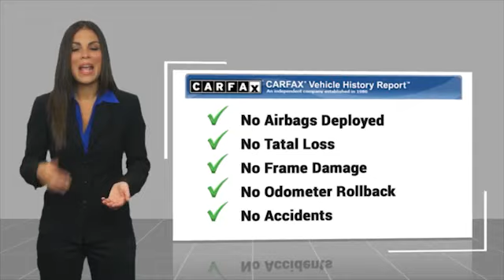2017 Tesla Model S T228699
2017 Tesla Model S 100D

Ewing Subaru
1555 Dallas Parkway

2017 Tesla Model S 75D Navigation System, Power Liftgate.brbrRecent Arrival! CARFAX One-Owner. Clean CARFAX. Odometer is 4019 miles below market average!brPearl White Multi-Coat 4D Sedan 3-Phase/4-Pole Electric 1-Speed Automatic AWDbrbrThe PRICE you see, is the PRICE you pay! Does not include state applicable $150 doc fee, tax, title, license & registration. We offer several online shopping tools & technology that enable our customers to complete the purchase process without visiting the dealership. You can value your trade, apply for financing, get accurate payment estimates and more by contacting us today! We even offer a Touch-Less vehicle delivery option for your convenience. Many of our customers have already taken advantage of these options, and they remain available during this time. We are located at our all new location @ 1555 Dallas Parkway, Plano, TX 75093. Come see our brand new facilities!brVisit us Apply online to get the process started before you come in. We offer free airport pickup. We can help facilitate low cost shipping directly to your door. Call for an estimate at (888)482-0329. Come see how easy it is to do business with the Ewing Automotive Group.brbrbrPlease note dealer delivery to customer location is subject to additional fees depending on location. Please note legal requirements must be met for online transactions to safeguard and protect consumer rights, see Dealer for additional details as may be required. While every reasonable effort is made to ensure the accuracy of this information, we are not responsible for any errors or omissions contained on these pages. Please verify any information regarding vehicle options, mileage and pricing in question with Ewing Subaru by contacting us directly today.